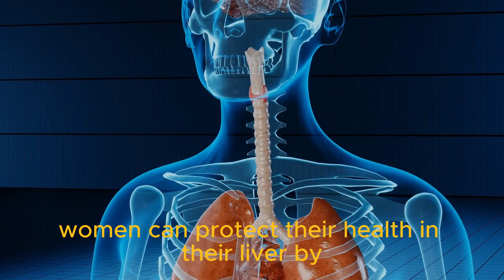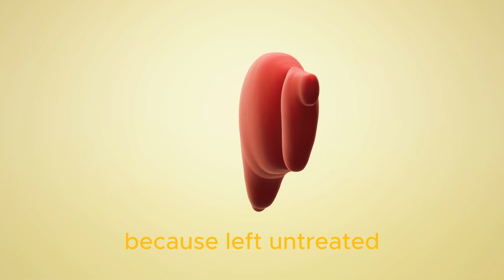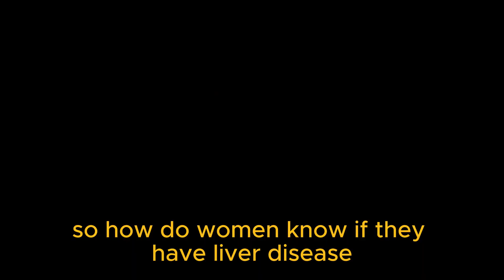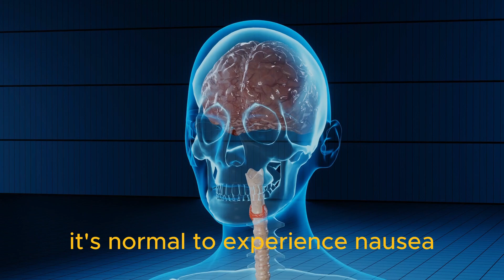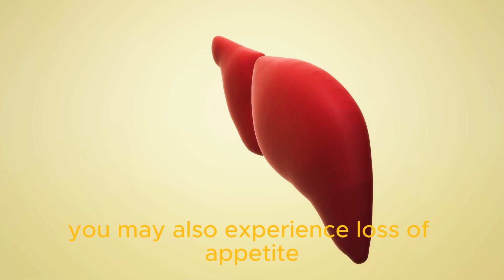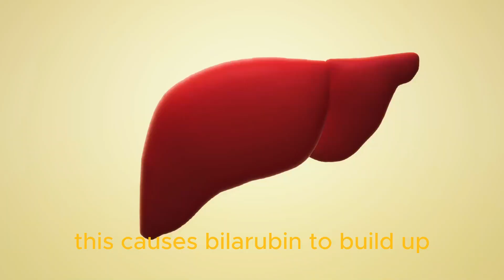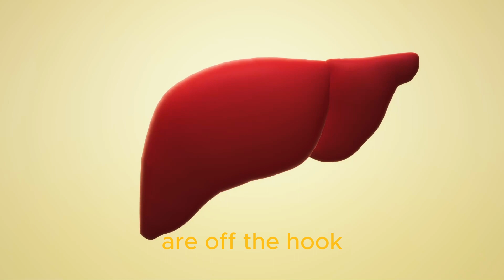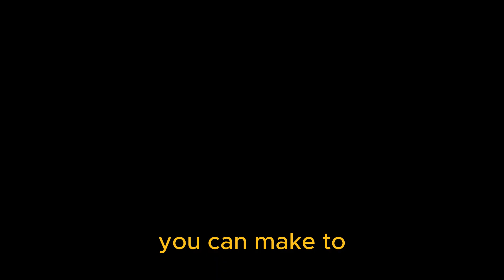"Unveiling the Silent Signals : Recognizing Signs of Liver Disease in Women"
The images in the video are for illustrative purposes only.
The information on the '' Health is fitness '' channel is not intended to be a substitute for professional medical advice, diagnosis or treatment. All content, including text, images and information, available on the channel or through videos on this channel is for general information and reference purposes only.
- Liver disease refers to several conditions that can affect and damage your liver.
While signs and symptoms can vary depending on the cause, some of the most common include abdominal pain, fatigue, and nausea.
Women can protect their health and their liver by getting informed.